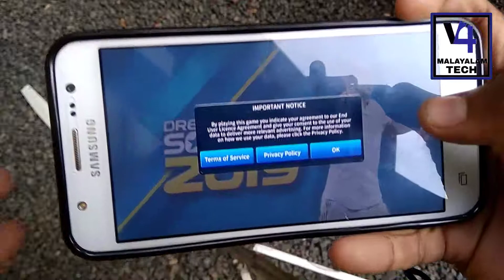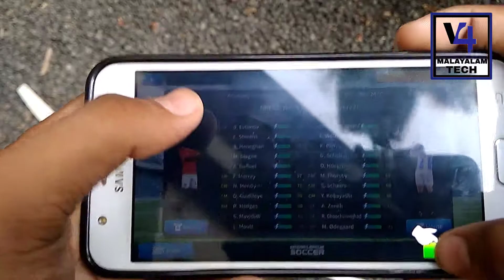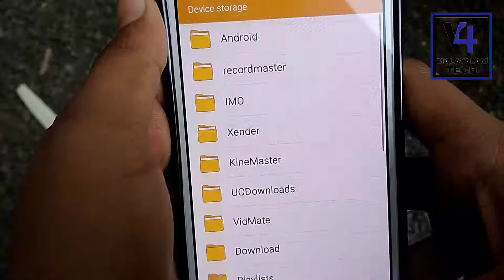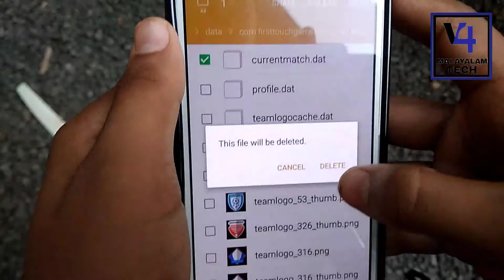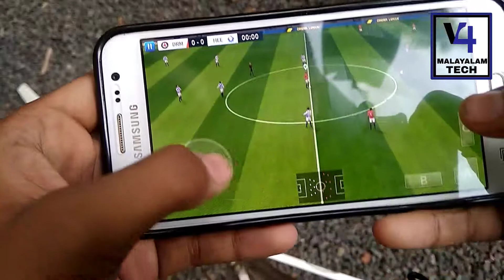HOW TO RESTART MATCH IN DREAM LEAGUE l V4 MALAYALAM TECH